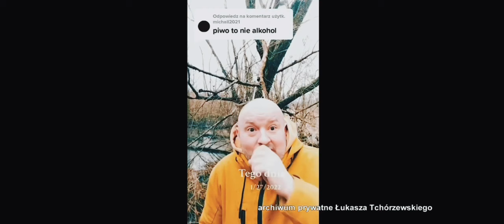Sprawa dla reportera